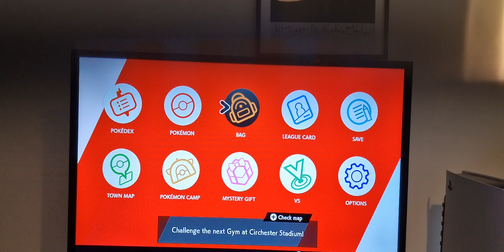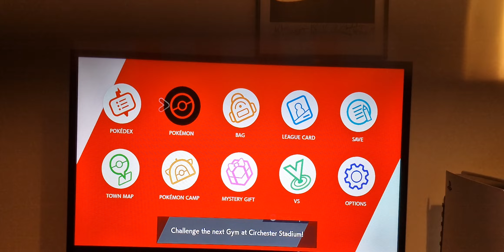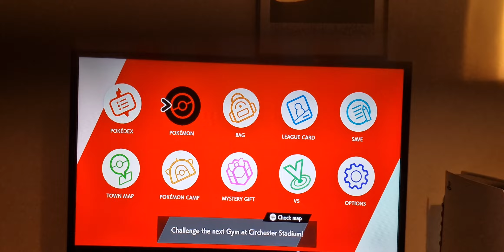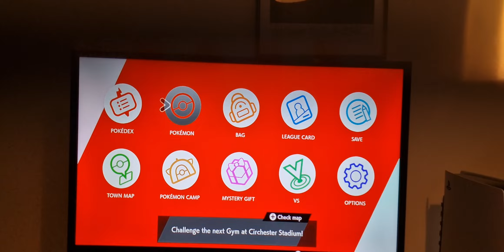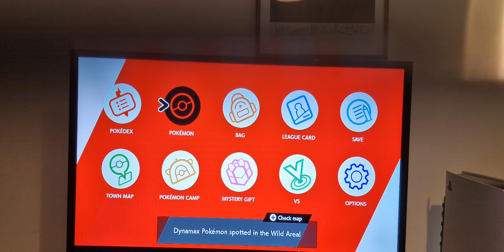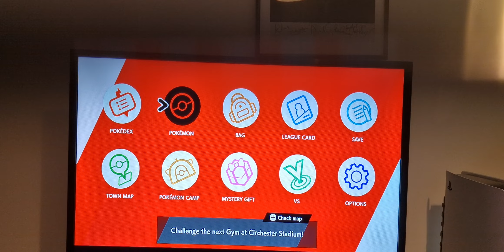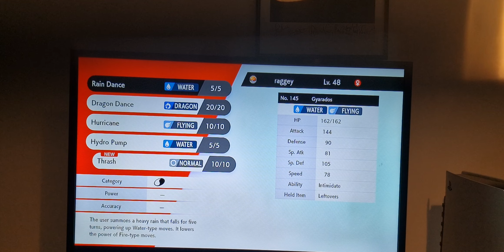let's play pokemon Sword heading to circhester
Hello and welcome to another let's play pokemon sword I'm Ben etherington last time end up battling the fairy gym leader opal and beat her and got the  badge from then we made it back to hammerlock city with opal and in this episode will be heading to circhester then after that challenge the gym leader so don't forget to give this video a like comment and subscribe to the channel thank you